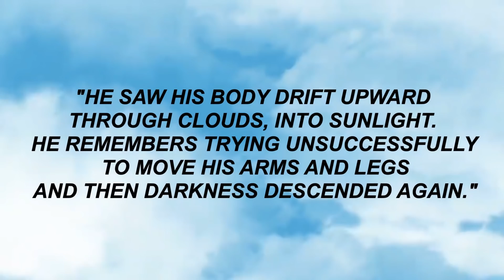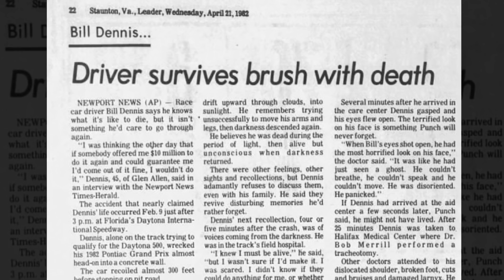Jerry Punch: NASCAR's Lifesaver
In most sports, it's unthinkable for a broadcaster to save the life of an athlete. In NASCAR, it happened three times in seven years. Dr. Jerry Punch is one of NASCAR's most respected men because of his skills as a broadcaster but also for his knowledge as a medical doctor. Between 1982 and 1988, Dr. Punch is credited with saving the life of Bill Dennis, Rusty Wallace, and Don Marmor.

Video Clips Owned By:
NASCAR
ABC
ESPN

Photos Courtesy:
ISC Archives